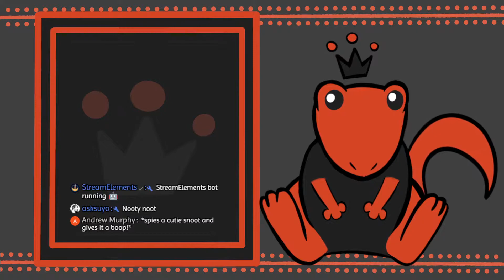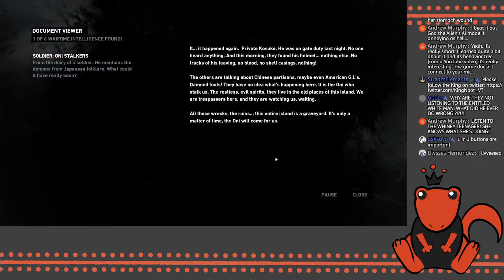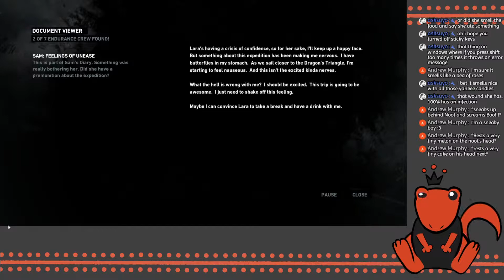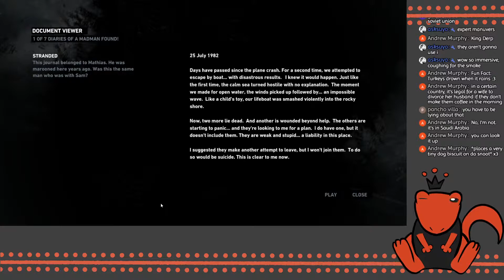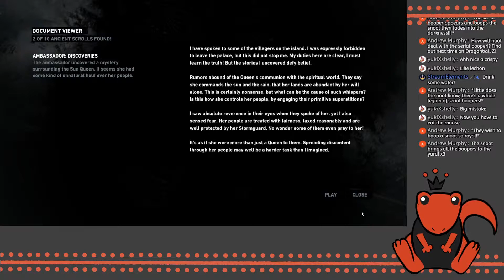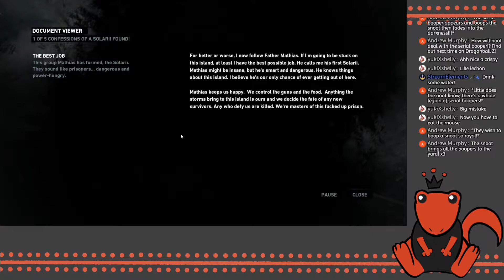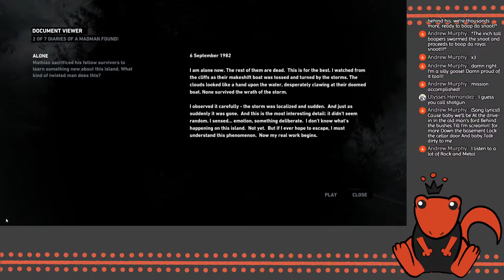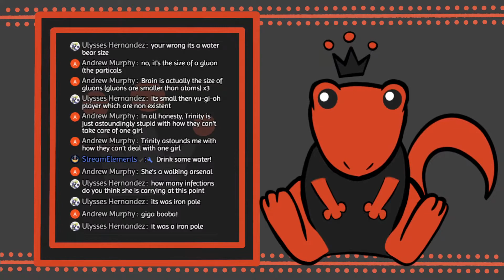[Tomb Raider] Help Me, I'm Scared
Hi! I'm King Noot! I'm a little newt who wants to be a dragon by becoming King of a new empire!
It is not required, but is always appreciated! Please note that donations are not refundable and you are donating under the agreement that you will NOT issue a chargeback!
CHAT RULES
1. Don't be rude.
2. Be nice.
3. No spamming/ trolling.
4. Please keep the conversation about the stream. No unrelated topics
5. If you see anyone breaking these rules,  please block, report, and ignore the comments.